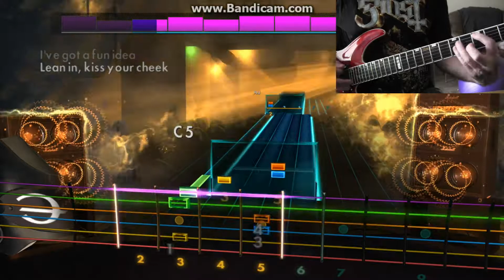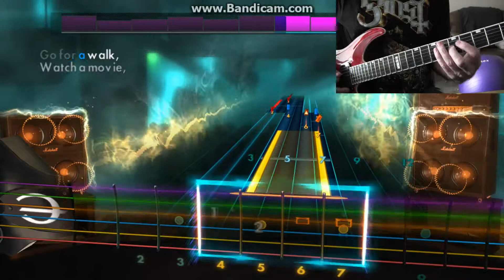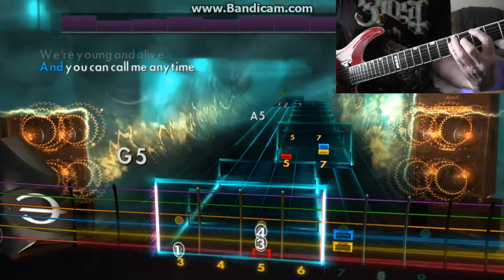Rocksmith 2014 Ninja Sex Party First Date